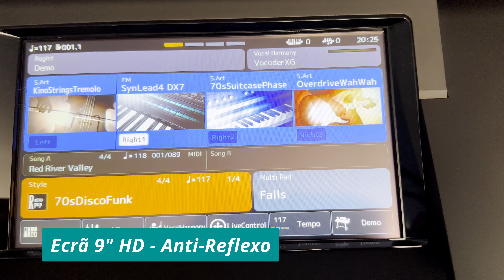PT - O Yamaha Genos2 já saiu... e eu tenho 1!!! Venham saber mais...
Vídeo para dar a conhecer as novidades do Yamaha Genos2. A Yamaha cedeu-me este Genos2 em primeira mão e assim já podem ficar a conhecer as principais novidades e ouvir o novo Yamaha Genos2!

Instagram Nuno Louro: @nunolourokeys